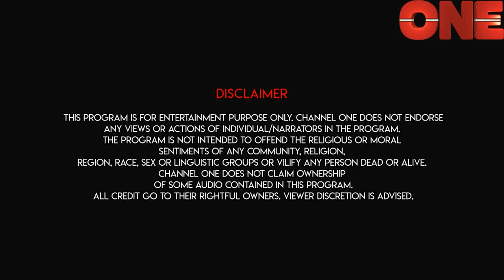Obelay Adda Banhisikha With Sreyashi | Channel ONE | Celebrity Chat Show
Obelay Adda: The musical show of Channel One.
Our adda, gaan & fun is with Banhisikha & Sreyashi .
Please do watch the episodes of Obelay Adda & give your valuable comments.